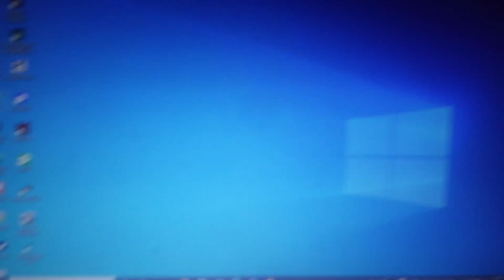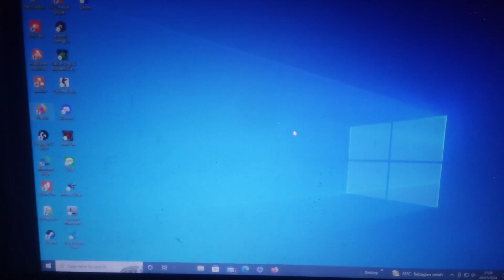Cara menggerakkan mouse dengan baik dan benar